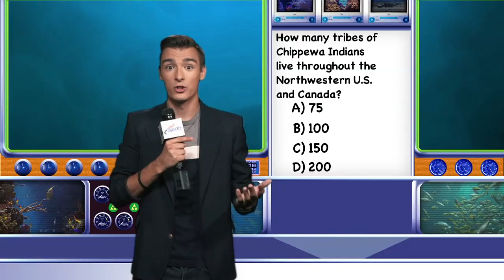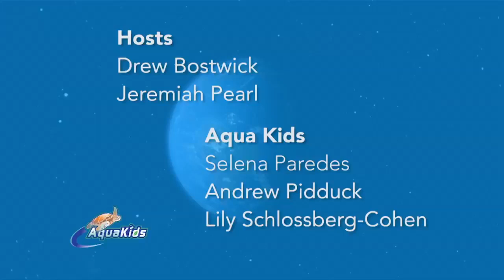Aqua Kids - Episode 12.7 - Lake Superior - Tribal Heritage - Wild Rice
Join the Aqua Kids on a special episode exploring the culture of the Ojibwe Tribe. The tribal members teach the kids about birchbark canoes, protecting sturgeon, harvesting wild rice and even cooking.